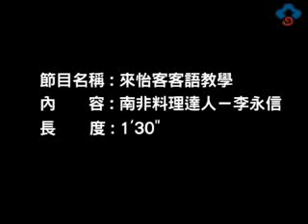【客家達人】來怡客 第62集 南非料理達人-李錫九 李永信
李錫九；李永信這對父子檔，旅居海外多年，愛上非洲的野性，喜歡打獵。李家父子難忘異國滋味，索性開餐廳，和大家共享原汁原味的南非菜。
《每日一句》我請客。
《客語》分請。
《音標》bunˊngaiˇqiangˋ。